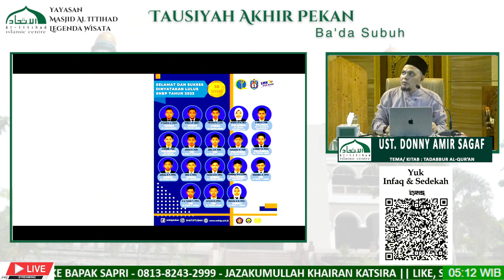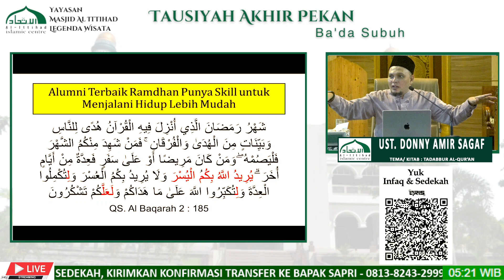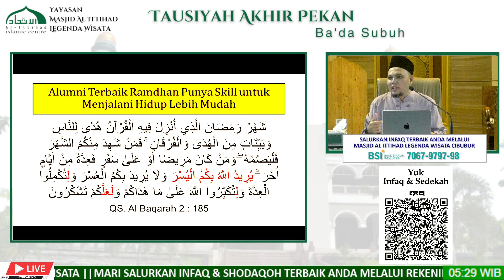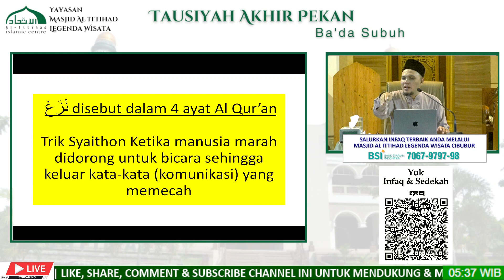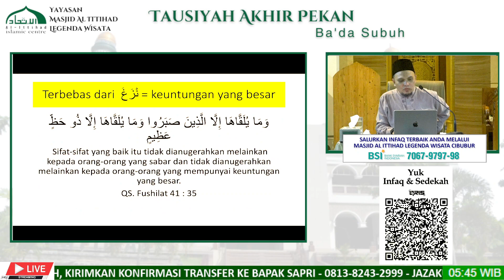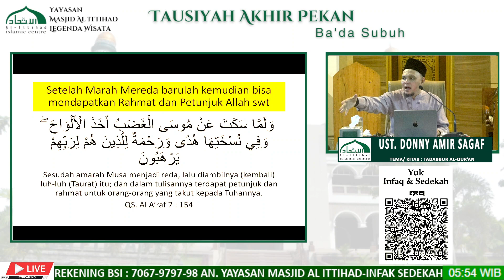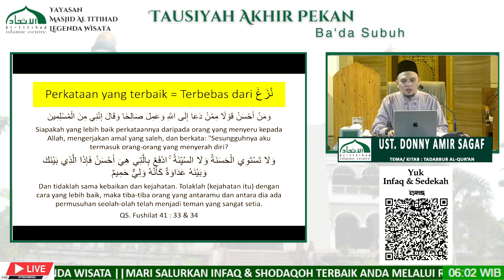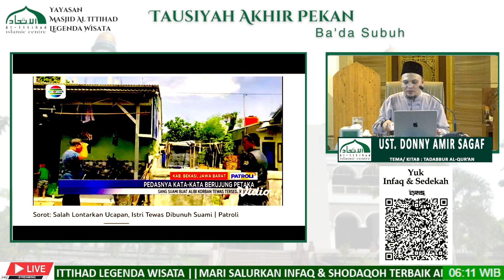Kajian Ba'da Shubuh | Ustadz Donny Amir Sagaf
Kajian Ba'da Shubuh Bersama Ustadz Donny Amir Sagaf

Tema/Kitab : Tadabbur Al-Qur'an
Hari & Tanggal : Sabtu, 18 Mei 2024
Pukul : 05.15 WIB

Salurkan infaq terbaik anda melalui No. Rek Bank Syariah Indonesia (BSI) 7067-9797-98 an. Yayasan Masjid Al ittihad Infak Sedekah
Konfirmasi via WA 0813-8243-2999 (Bapak Sapri)